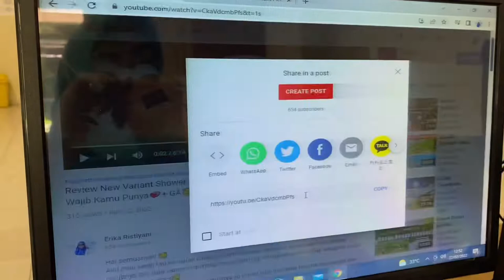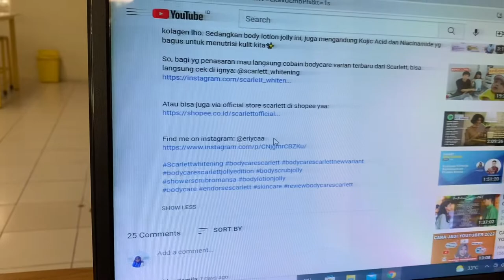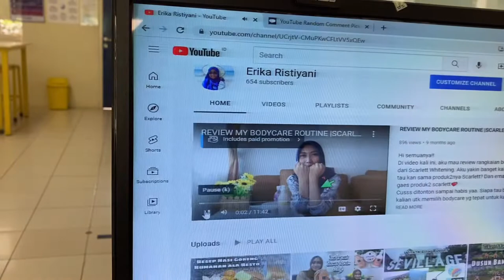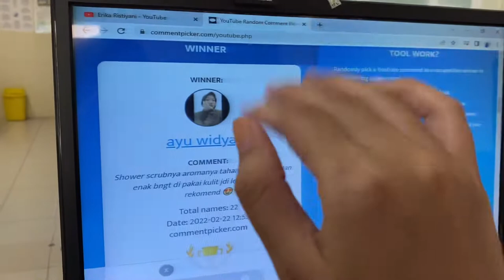Pengumuman Pemenang Give Away Bodycare Scarlett 12 Februari 2022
Buat yg belum beruntung jangan bersedih karna nantinya aku bakal adain lagi Give away selanjutnya💕

Selamat kepada para pemenang🥳 Cuss langsung DM ke instagram aku ya @eriycaa. Ditunggu~